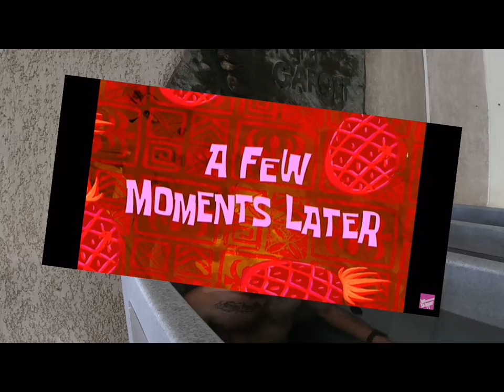Font-Romeu day 7 where I join Joe Skipper for a interval bike session and swim in the 50m pool